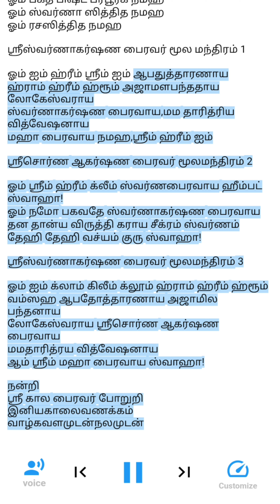இன்று தேய்பிறை அஷ்டமி பைரவர் வழிபாடு